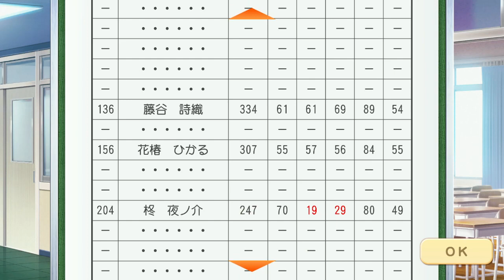【ときメモGS4実況】ウエディングベルを鳴らせ！柊 夜ノ介 一途ルートpart2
柊くん真告白EDを目指して一途プレイ中です！

お化け失格